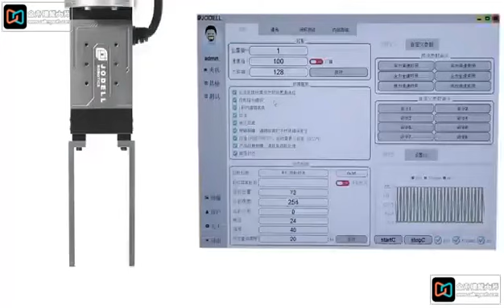China top of High-precision electric parallel gripper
Purchase High-precision electric parallel gripper onTroysupply.com